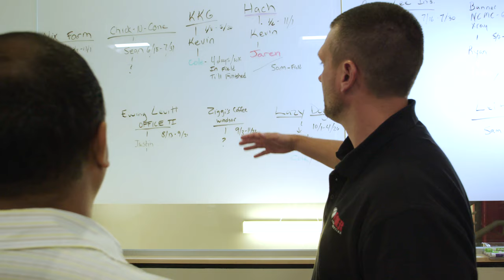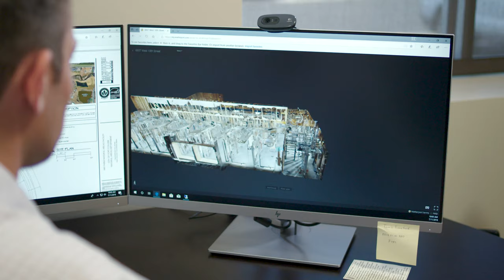Elder Construction - A Comcast Business Customer Testimonial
Comcast Business Internet has allowed this family-run construction company to scale their business, while still being able to operate with that same family touch, on and off-site.